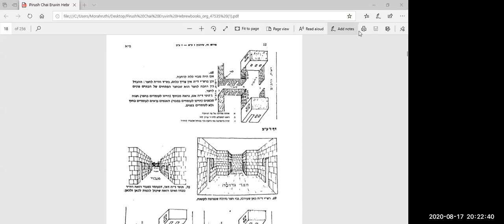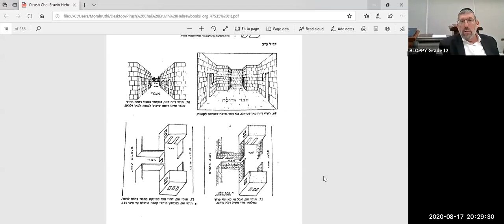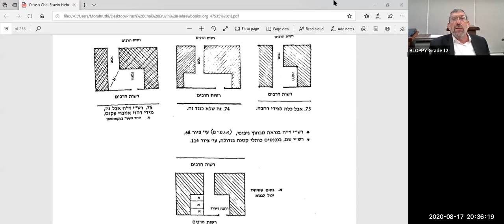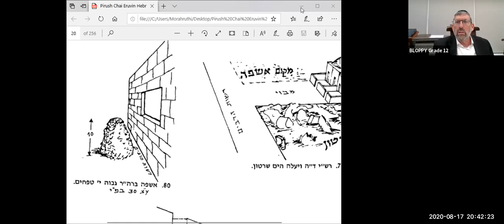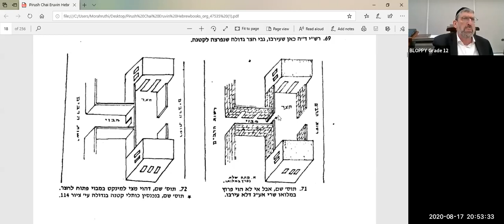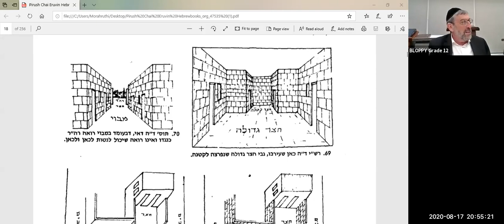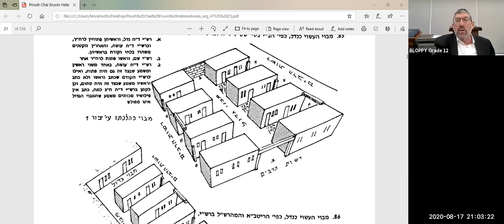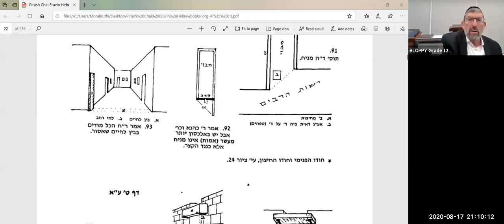Rabbi Sterns Daf Yomi Eruvin 8 (8-17-2020)